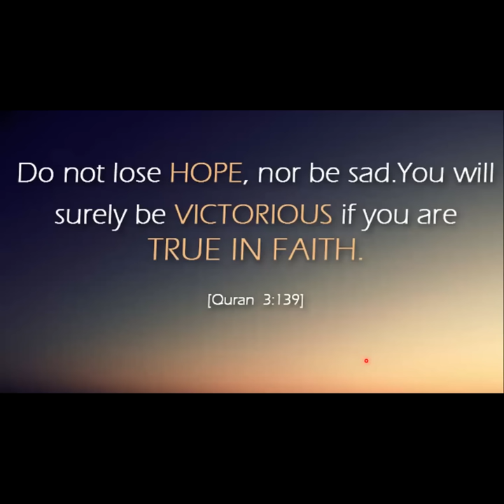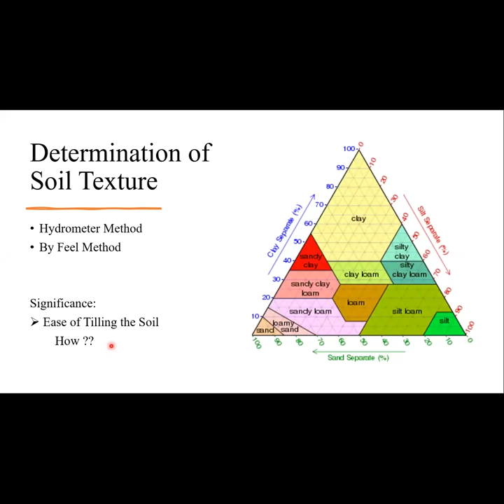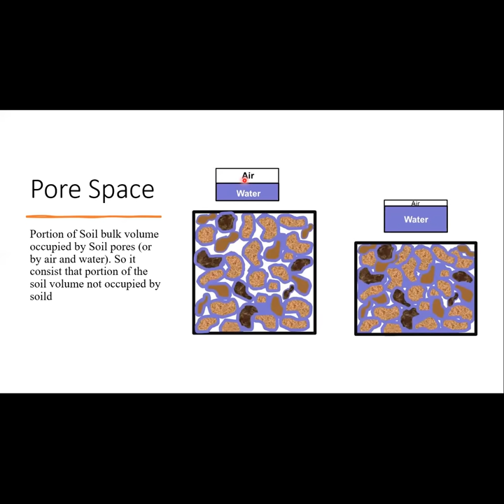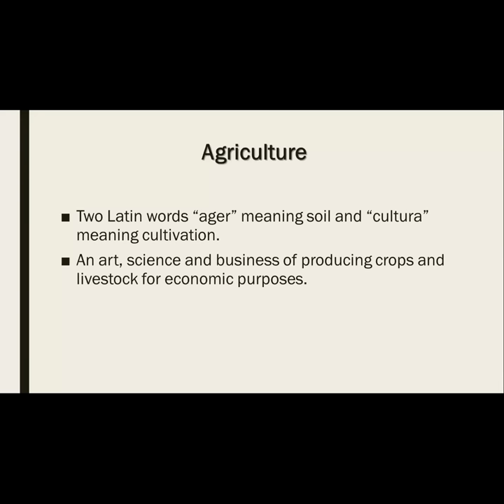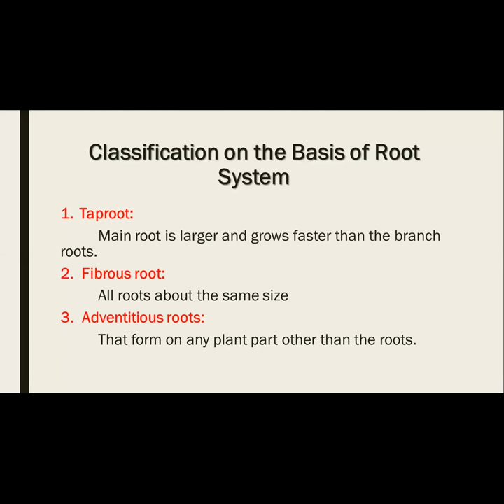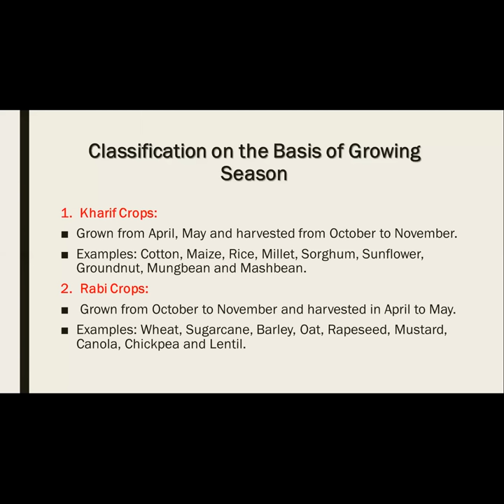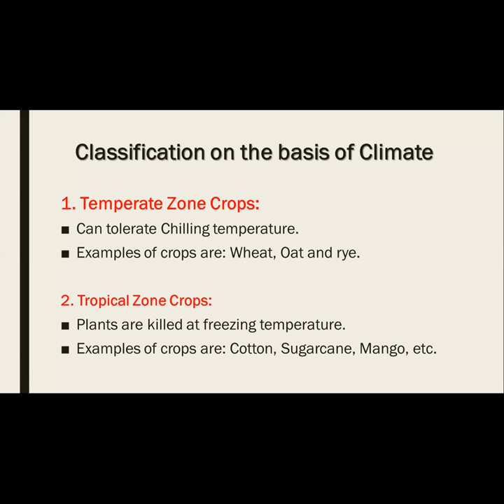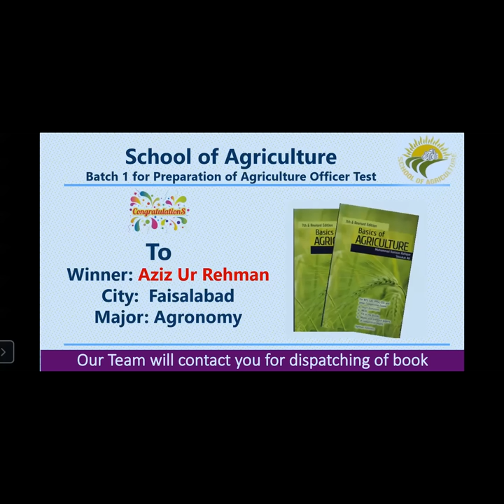Demo Lecture-1 | Soil Science and Agronomy | AO2023 | Batch12 | School of Agriculture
THIS CHANNEL IS FIRST DIVERSIFIED AGRICULTURAL CHANNEL OF PAKISTAN, AS IT IS ALL ABOUT AGRICULTURE SECTOR OF PAKISTAN AND ITS INCLUDES: